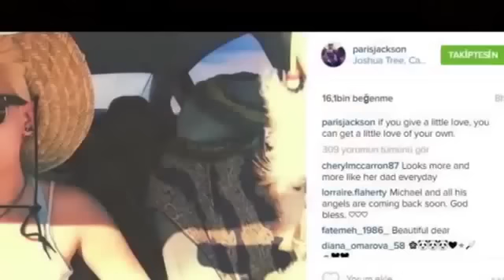Майкл Джексон жив? Фанаты "увидели" кумира на снимке его дочери.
Is Michael Jackson alive? New video claims Jacko is spotted 'lurking in daughter's selfie' Mirror